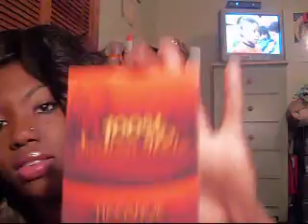I GOT MY VIRGIN INDIAN HAIR!!! (1ST REVIEW)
CHECK OUT MY TALK WITH ADRI CHANNEL! for rants,real talk, advice and more :)
"like" me on facebook!

I have 16in oz. and 14in oz.
so yea guys like i said im a VIRGIN to the VIRGIN indian hair game so i know NOTHING..V.I. hair is VERYYYY different compared to your average beauty supply store hair..you have to take good care of it and yea i understand there's a lot of work involved in the daily care of V.I. hair so im all for it :) so pleaseee let me know if you have tried this hair or how you take care of your V.I. hair period :) thanks in advance andi love u guys!!